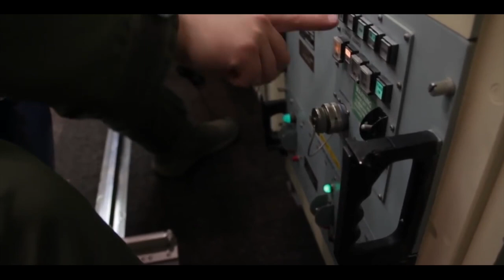The US launched a Minuteman III intercontinental ballistic missile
The US launched a Minuteman III intercontinental ballistic missile to demonstrate the readiness of nuclear forces.